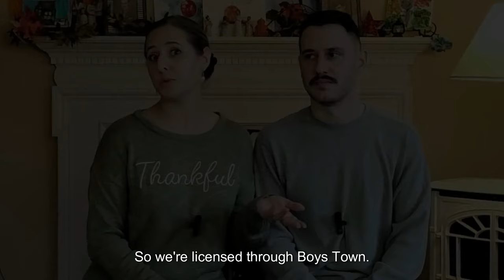First Time Foster Parents Interview// Amy & Rob, Homeschool Mom and Purple Heart Army Veteran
First-time Foster Parents, Amy & Rob share their experience from getting licensed to placement to reunification. They share what it was like working with the state Department of Children's Services, their foster agency and birth parents.

Looking to Support Children in Foster Care?

Would you like to share your story on Out of The Mouths?